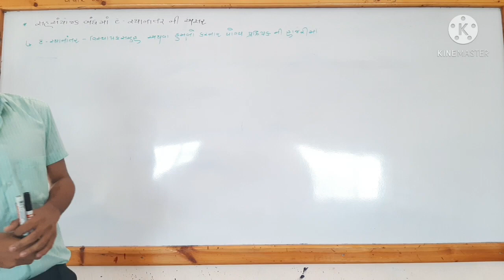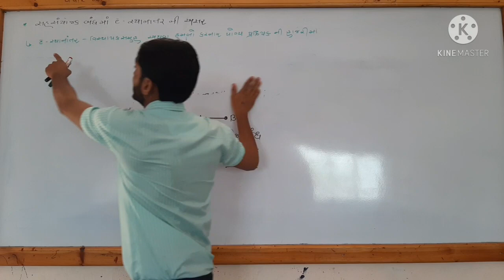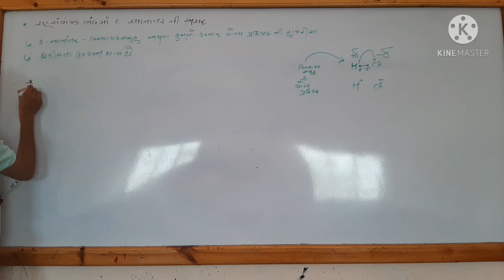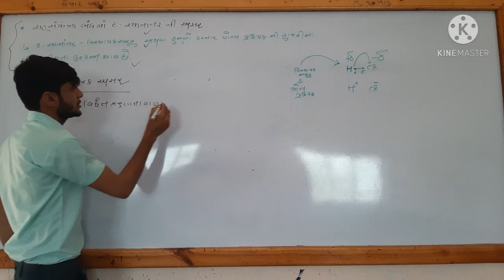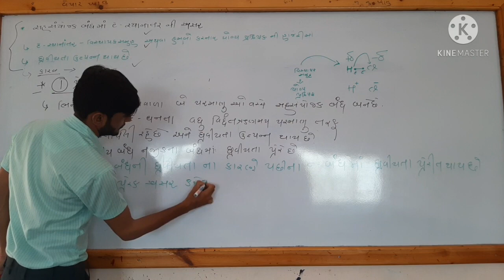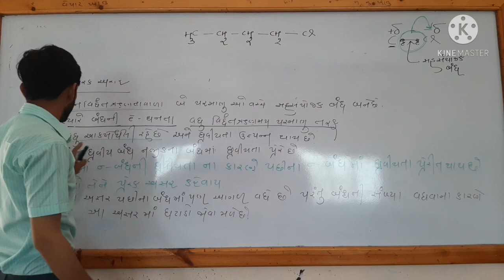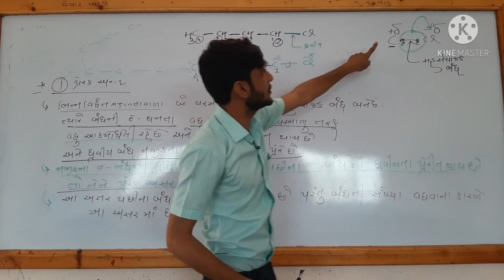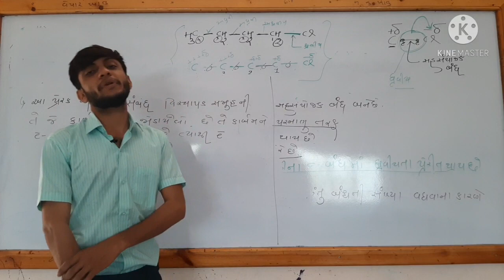CHEMISTRY// STD-11// CHAP-12// LECTURE-1